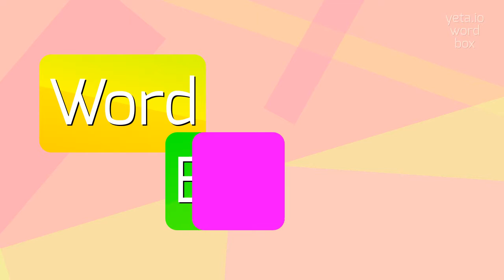How to say "lapel"! (High Quality Voices)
Watch in this video how to say and pronounce "lapel"!